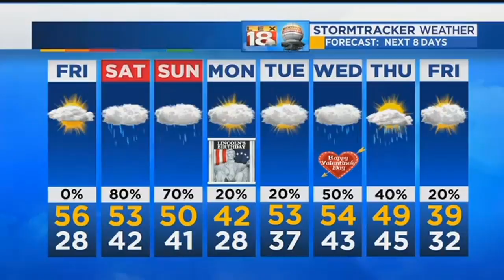Weather At 5: February 8, 2018